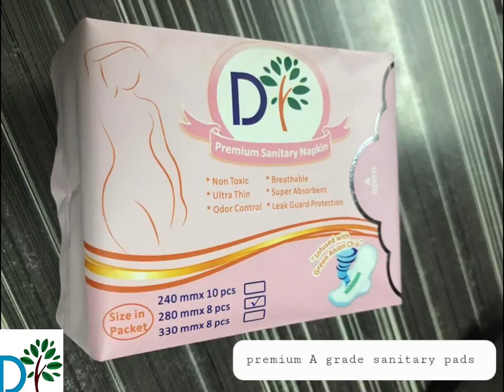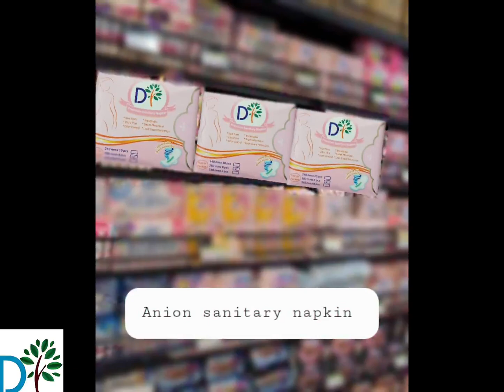Devik Anion Sanitary Pads